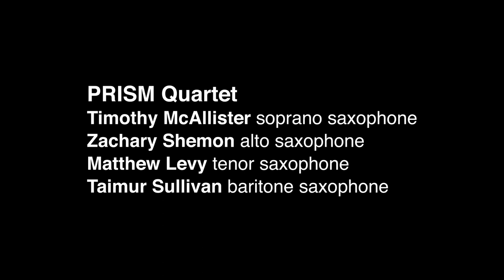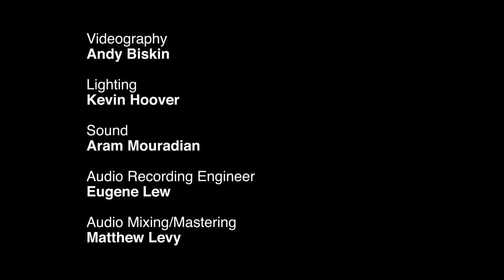PRISM Quartet performs Waveguide Model I by Dan Trueman and Mark DeChiazza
Waveguide Model I

Interactive Video Environment by Mark DeChiazza

Drexel University
URBN Center Annex, Black Box Theater
Philadelphia, PA

PRISM Quartet
Timothy McAllister, soprano saxophones
Zachary Shemon, alto saxophone
Matthew Levy, tenor saxophone
Taimur Sullivan, baritone saxophone

Waveguide Model I is part of Breath Beneath, a pilot project in which the PRISM Quartet explores the intersection of music, interactive technology, and durational visual art.

In September 2017, PRISM presented an entire program of works integrating video and music, including the newly commissioned Waveguide Model I by composer Dan Trueman and filmmaker Mark DeChiazza. In Dan's words, "Waveguide involves a real-time interactive system that expressively shapes and animates a breathing visual world." It  is a piece in which “sound and video work at cross-purposes, moving ideas about breath and time beyond body and machine.” Mark describes Waveguide as utilizing  “a responsive system of projected imagery that functions in a manner analogous to breath. I wanted to explore a territory outside commonly practiced modes of interactivity between sound and visual media.”

Waveguide Model I was co-presented by PRISM Quartet, Inc. and Drexel University’s Westphal College of Media Arts & Design as part of the 2017 Fringe Festival, and subsequently co-presented in NYC with 3-Legged Dog.

Executive Producer and Project Director: Matthew Levy
Production Manager: Janelle McGovern
URBN Center Black Box Theater Technical Director/Production Manager: Paul Jerue
Development: Willa Rohrer
Consultant: Victoria Brooks
Video Recording/Editing: Andy Biskin
Lighting: Kevin Hoover
Sound: Aram Mouradian
Audio Recording Engineer: Eugene Lew
Audio Mixing/Mastering: Matthew Levy

Support for the research and development of Breath Beneath has been provided by The Pew Center for Arts & Heritage.

With additional support from the National Endowment for the Arts, New Music USA, The Alice M. Ditson Fund of Columbia University, and Conn-Selmer.